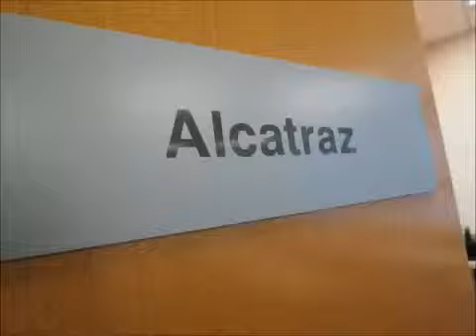EC San Francisco